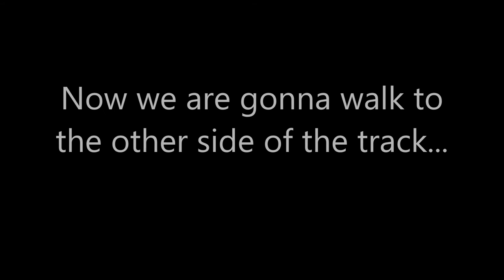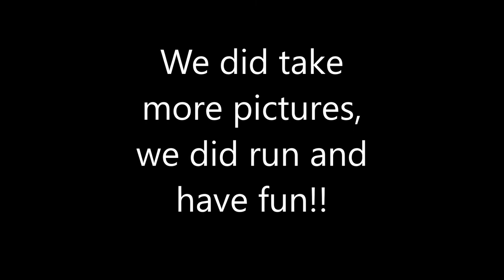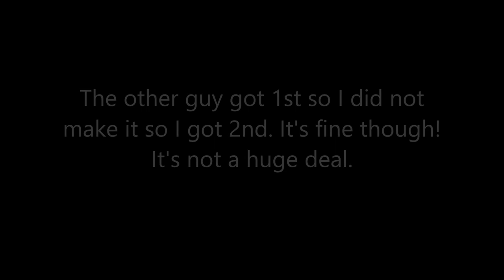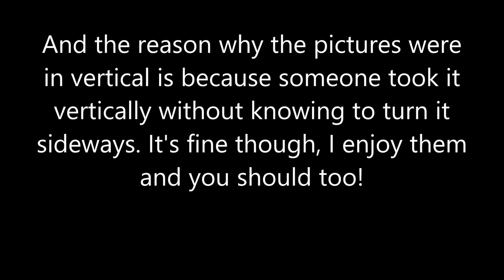Special Olympics JH Rose High School April 20, 2018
Greenville NC!